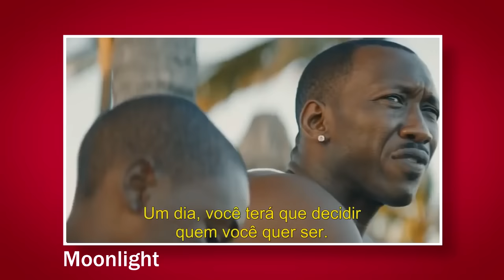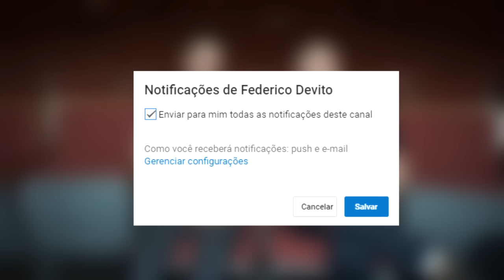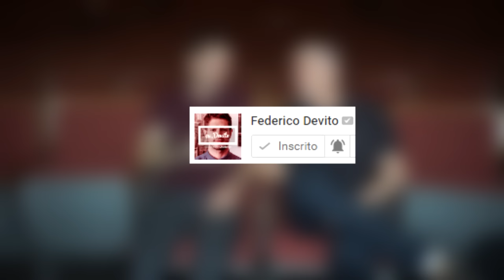CINEMA E TEATRO feat. Miguel Falabella